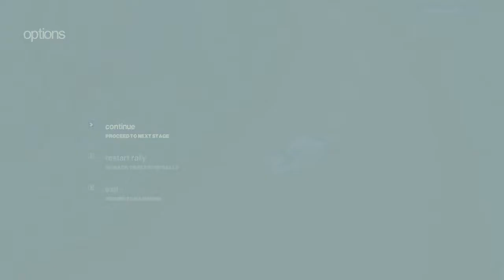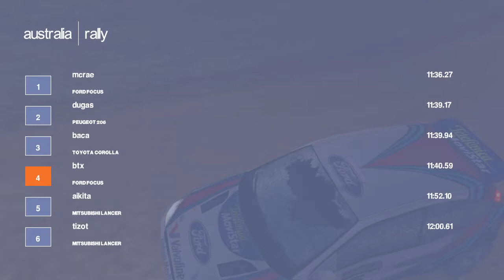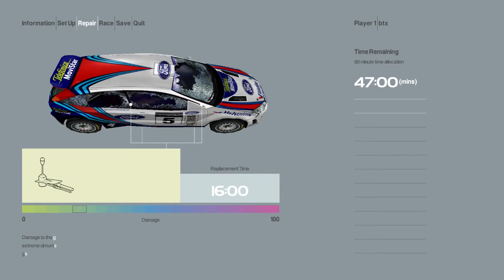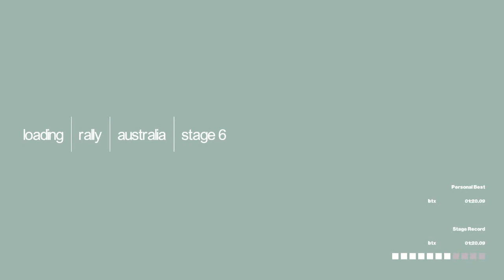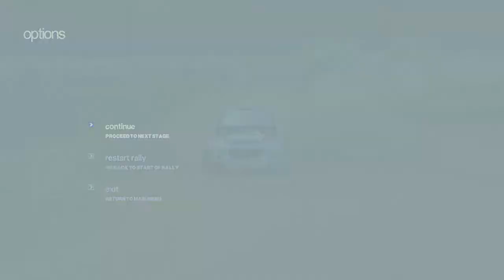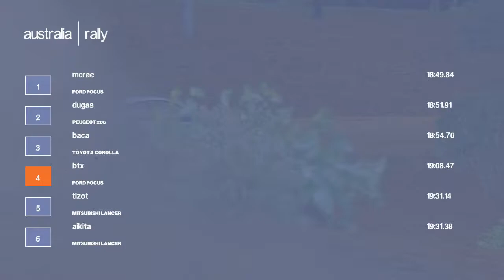Colin McRae Rally 2.0 (Part 5) - Unforgiving Aussie - Thunder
Intermediate Championship Rally - Australia Rally - Ford Focus